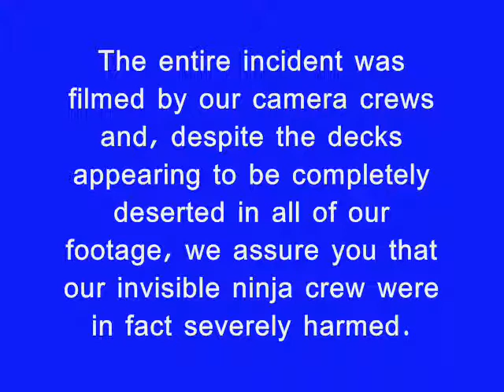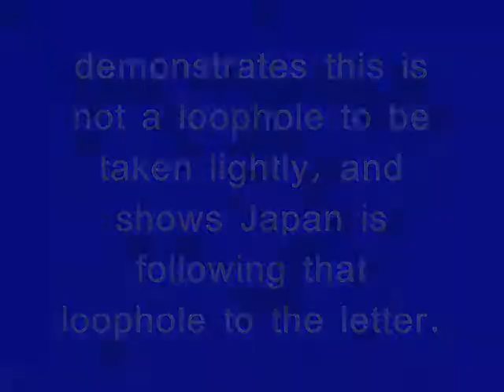WHALE SHEPHERD ATTACKS JAPANESE FOODOLOGICAL RESEARCH VESSELS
Two Japanese research crew and two Japanese chefs were lightly seasoned  after a planned attack by the Whale Shepherd Conservation Group in the Antarctic.